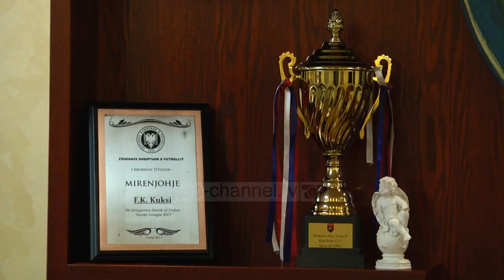Shkurtaj lë ekipin e Kukësit/ Nexhipi: Do realizojmë një shitje të rëndësishme